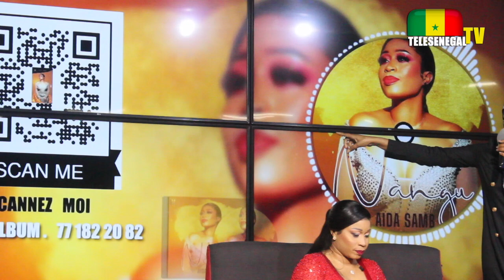Séance d’écoute de son album : Aida Samb craque et fond en larmes